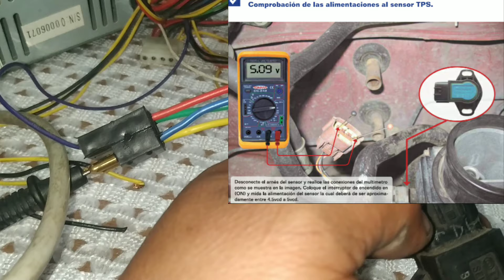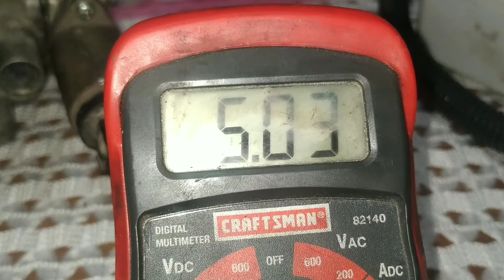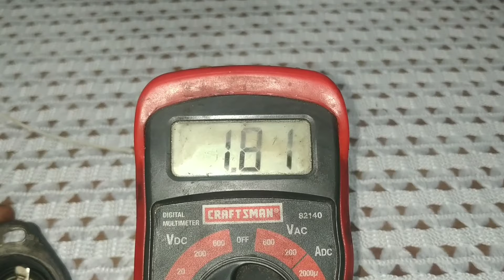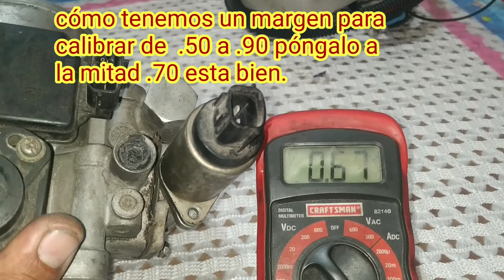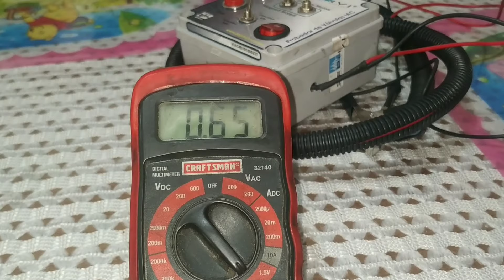Pon correctamenteTps Tsuru (detallado)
contestar rapido.

Varios me han preguntado cómo poner un TPS aquí va una explicación saludos.